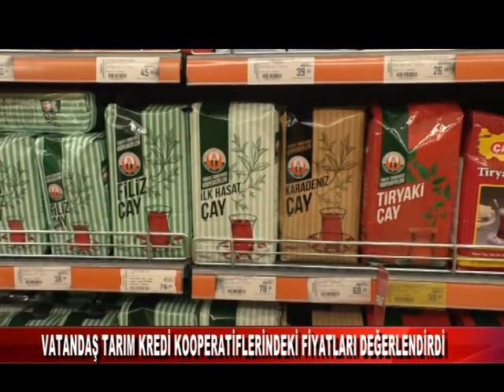VATANDAŞ TÜRKİYE TARIM KREDİ MARKETLERİNDEKİ FİYATLARINI DEĞERLENDİRDİ (21.08.2022)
Cumhurbaşkanı Recep Tayyip Erdoğan’ın Tarım Kredi Kooperatifinde yer alan 40 çeşit indirimi müjdelemesi üzerine vatandaşlar alışveriş yapmak üzere marketleri ziyaret etti. Kimi fiyatlardan memnun olurken, kimi de aradığı ürünleri bulamadığını söyledi.